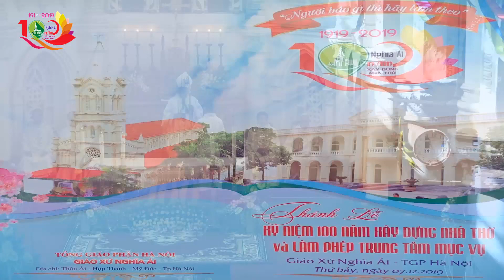Bài Giảng của Đức TGM Giuse VŨ VĂN THIÊN trong THÁNH LỄ 100 năm Thánh Đường Giáo xứ Nghĩa Ải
ĐT BTT: 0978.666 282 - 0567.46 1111